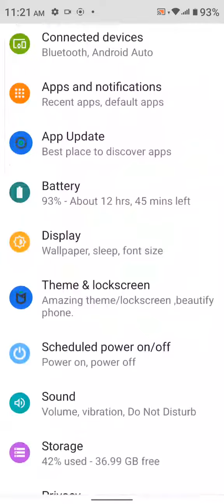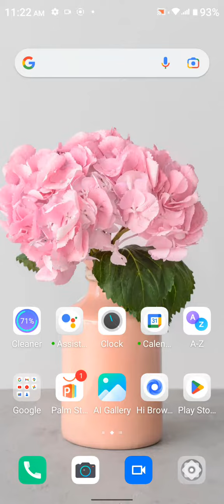How To Change Ringtone In Infinix Note 12i, Ringtone SettingHow To Change Ringtone In Infinix Note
How To Change Ringtone In Infinix Note 12i, Ringtone Setting

How To Changeringtone In Infinix Note 12i, Ringtonesetting , Ringtone In Infinix Note 12i,